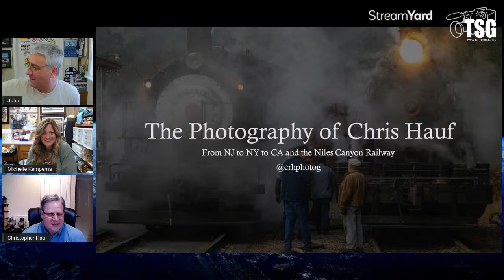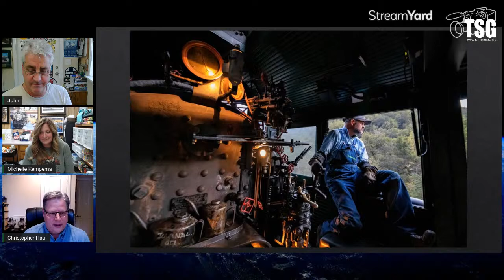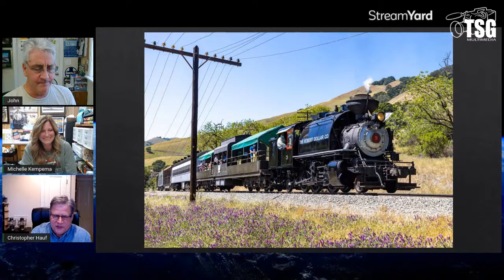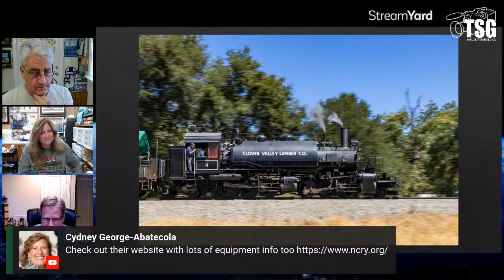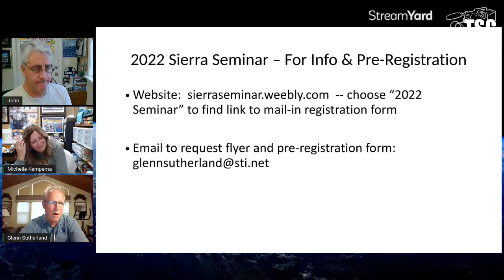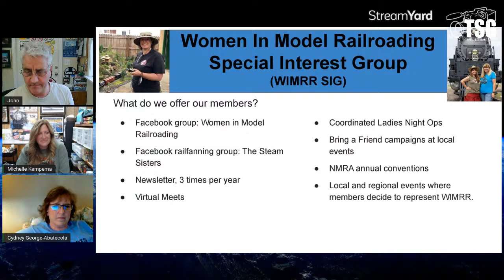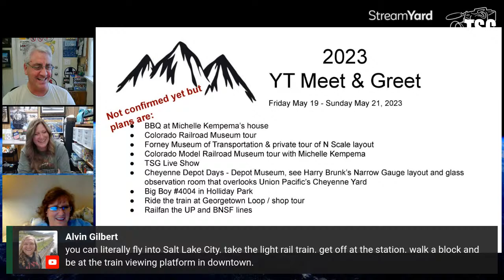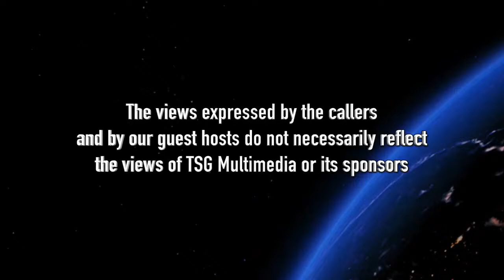TSG Live Talking Trains - Chris Hauf Heritage Railroad Volunteer & Photography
In this episode of Talking Trains, we are joined by Chris Hauf to talk about his time volunteering at heritage railroads on both sides of the country. Chris is currently very active with the Niles Canyon Railway and has taken thousands of photos there over the past ten years, including posting photos and information about current NCRy projects on their website and Facebook page.

We are also joined by some of the founding members of the new Special Interest Group (SIG) that was announced recently: Women In Model Railroading SIG. What is it? Why was it created? How can women join and how can everyone else support them?

We're also expecting Alvin Gilbert who has created a Facebook page to help generate support for his idea of getting a railroad viewing platform built in Salt Lake City, to check in with an update.

You can find the Grant Tower Viewing Platform FB

There's more and it's worth checking out on the replay if you missed us live!